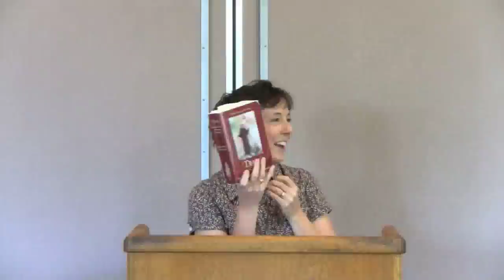Montfort True Devotion Part 2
Lectures on the St Louis de Montfort book True devotion to Mary. The 2nd part in the lecture series covering the Preface paragraphs 1 to 14.